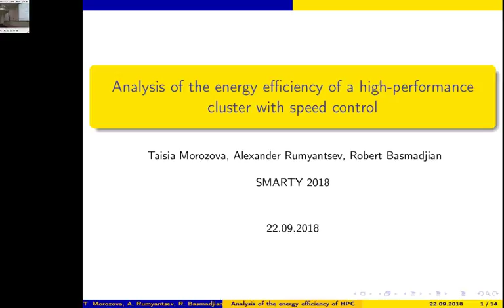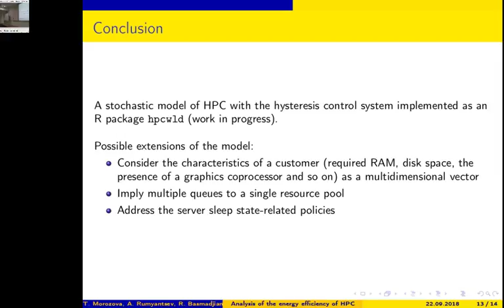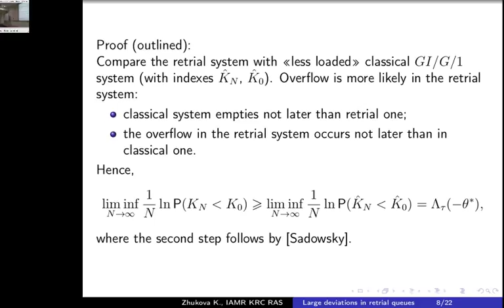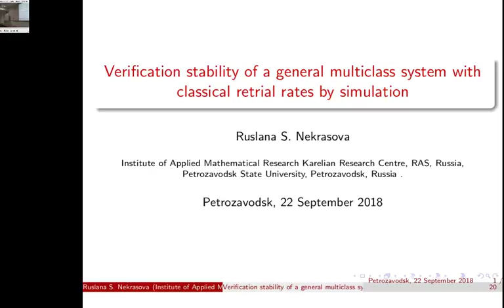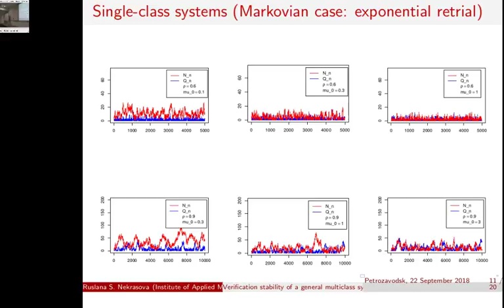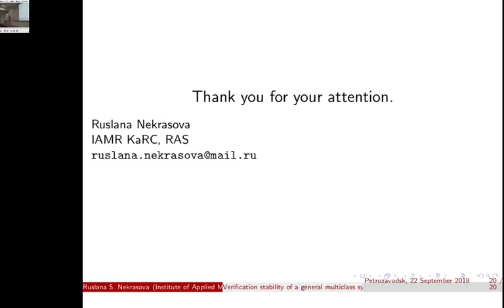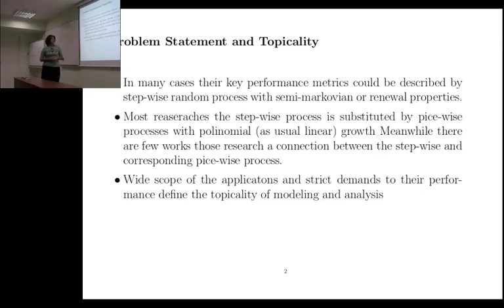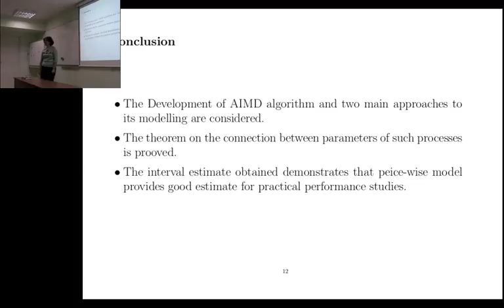Stochastic Modeling and Applications Track, SMARTY'18. Afternoon Session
Taisia Morozova: Analysis of the energy efficiency of a high-performance cluster with speed control
Ksenia Zhukova: On the large deviation analysis of retrial models
Ruslana Nekrasova: Verification of stability of a general multiclass system with classical retrial rates by simulation
Olga Bogoiavlenskaia: Asymptotic Properties of Discrete and Piece-wise Models of Additive Increase Multiplicative Decrease Algorithm